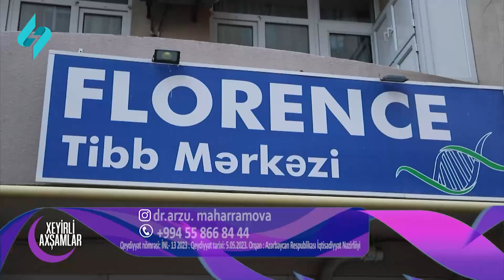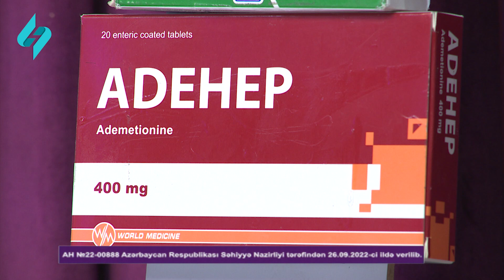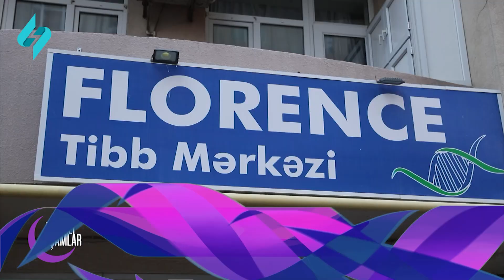XEYİRLİ AXŞAMLAR RƏHİLƏ BƏNDƏLİYEVA TÜRANƏ HÜSEYNOVA MİRZƏ AĞABƏYLİ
APARICI: ANAR VAQİFOĞLU
LAHİYƏ RƏHBƏRİ: ZƏRİFƏ TAPDIQ